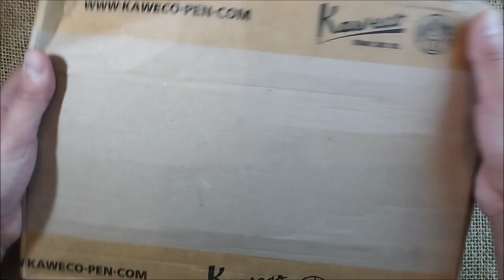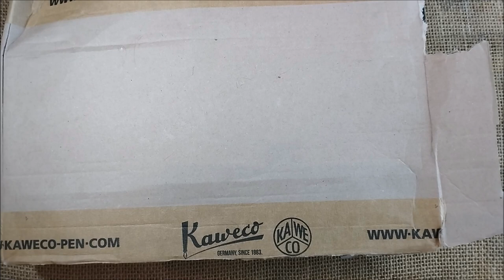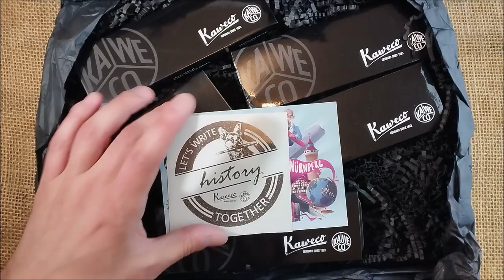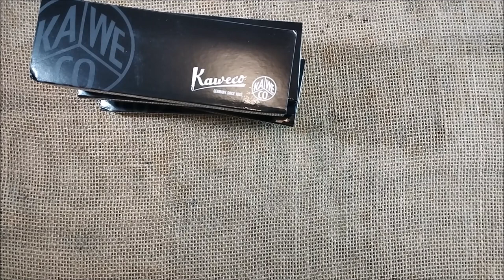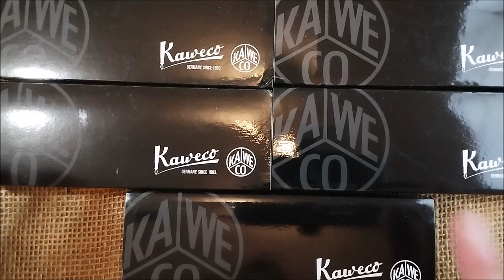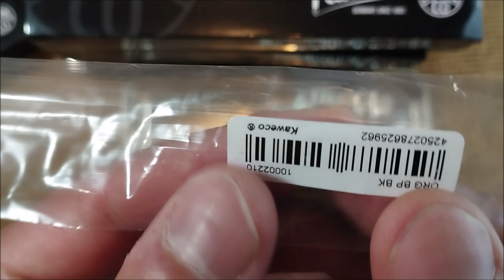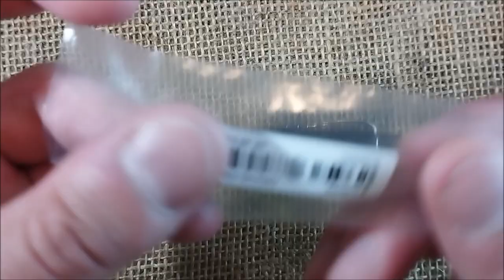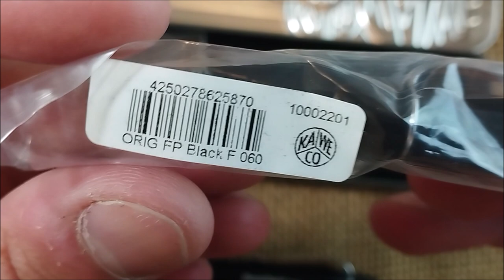Pens in a box from Kaweco - Kaweco Original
In this video I show you the unboxing of a very nice box I received today from Kaweco with the new Kaweco Original model for review. Thank you so much, Kaweco, for this. You can get the pens at the following links:

Also shown in  the video:
- Caran d'Ache 849